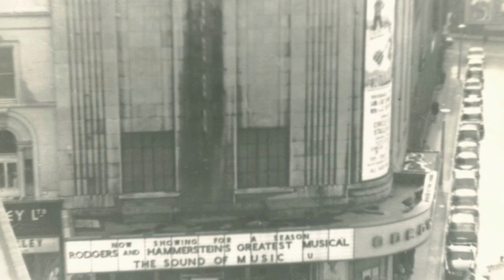A ROADSHOW PRESENTATION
Back in the 60's (and before that) Roadshow Cinemas were common in the big Cities, where a film would play for a Season as "A Roadshow Presentation". This is no longer done since the era of the Multiplexes took over, resulting in all of the big Super Cinemas closing. But what is a Roadshow Presentation?